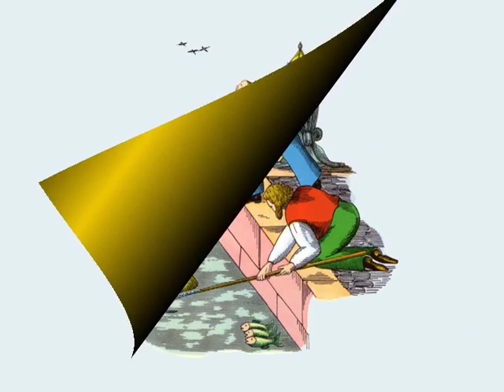Slovenly Peter Story Should be banned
My Mom read me all these stories when I was 5, look how I turned out, I still can't go into a room with pruning shears hanging on the wall. It's 20 mins and worth watching. Actually the thing about making fun of Blacks works, of course it does use the N* word (just once).